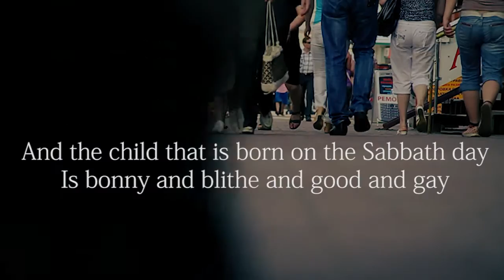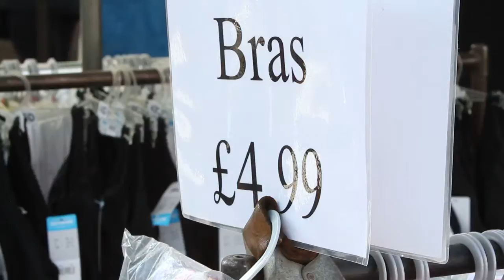Sunday's child: Happiness and wellbeing | Seven days of social science research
What really makes people happy?

'I was happy when I had my children small. I'm happy now they're all off my shoulders!'

In this video, Professor Andrew Oswald at the University of Warwick argues that there is a profound need in modern society to measure human wellbeing and prosperity in ways that go far beyond economic terms. Measurements of happiness and mentalhealth need to supplement standard indices such as Gross Domestic Product (GDP) when we look at a country's prosperity.

For example, statistically, there are strong links between happiness and being married, employed or physically healthy. However, there are no links between having children and being happier!

So, does having more money make you happier? Watch the video to learn more about the economics of happiness and hear what happiness means to members of the public!

The video is part of the ESRC 'Seven Days of social science research' series.

For subtitles activate the 'Captions' button underneath the screen.

Let’s connect!